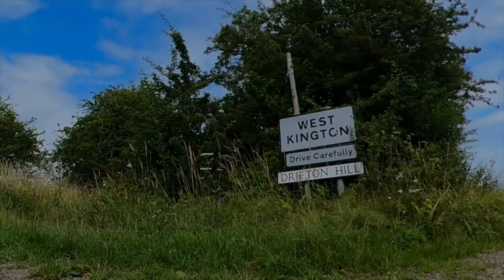Williams Family Safety Dance Music Video Remake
We visited the Cotswolds, including West Kington (the filming place for the original Safety Dance music video) and remade our own version. Enjoy!